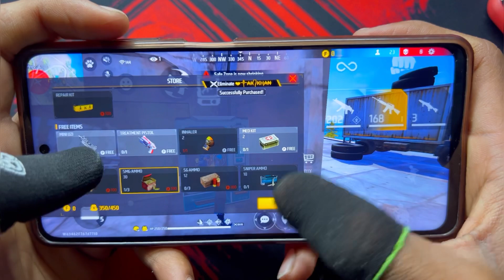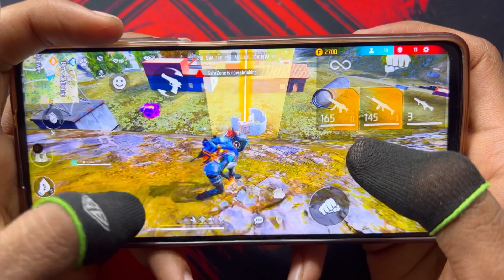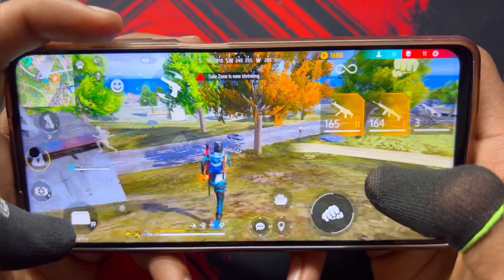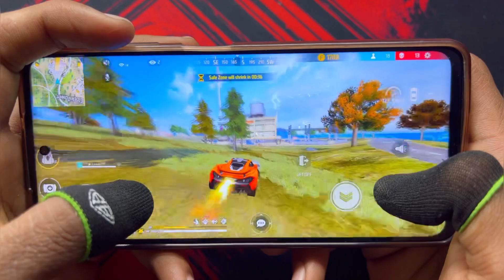poco X5 pro 5g free fire handcam gameplay my first impression in this phone is 🤯one tape and sniper